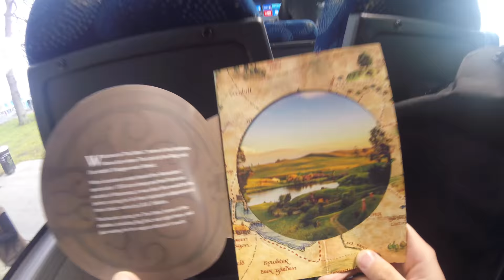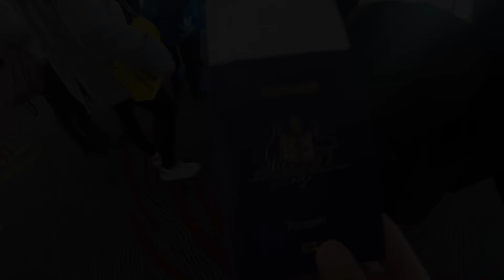Vlog 5. New Zealand | EVA LEE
One year later.. I have finally made my New Zealand trip back in 2017!
Editing this video makes me want to go back to this beautiful place.

Camera: GoPro HERO5 Session